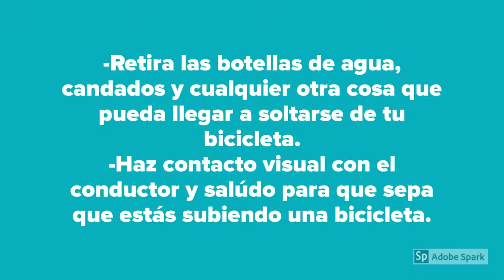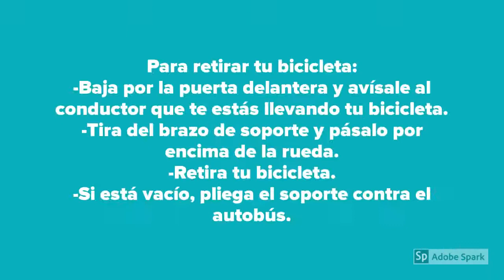Cómo usar los portabicicletas de Battle Creek Transit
Todos los autobuses de ruta fija de nuestra ciudad están equipados con portabicicletas. Aprende a usarlos en este video. ¡Permítenos participar en la manera en que te transportas en la comunidad!